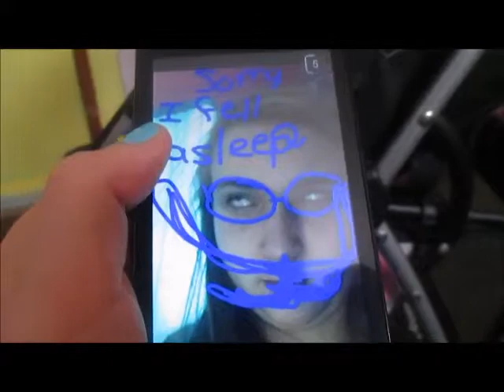day in the life of a newborn pt.1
Hope you all enjoyed look out for pt.2